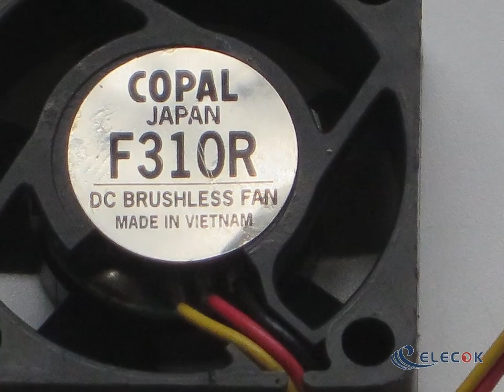3010 F310R F05MB-01 5V 0.06A Cooling Fan